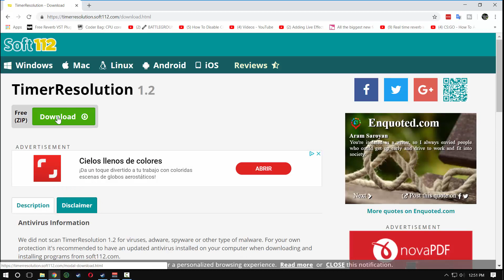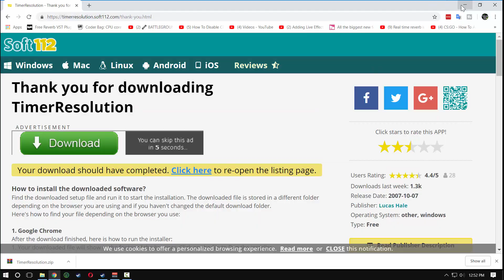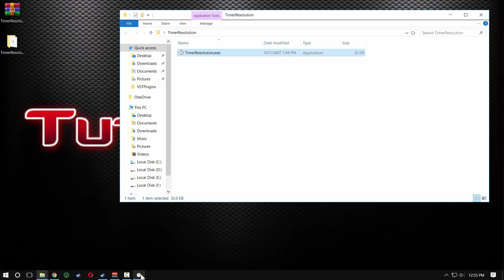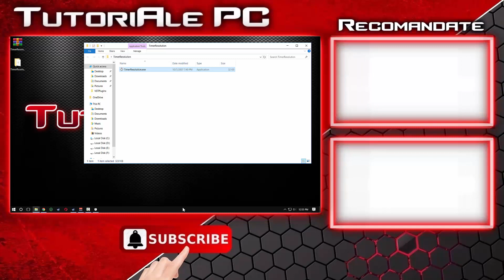TimerResolution Te Ajuta In Jocuri Daca Ai O Placa Video Slaba + FPS uri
★ Cu aplicatia TimerResolution puteti castiga FPS-uri in jocuri daca aveti o placa video mai putin performanta.
★ Descărcaţi dând click pe unul din Link-uri